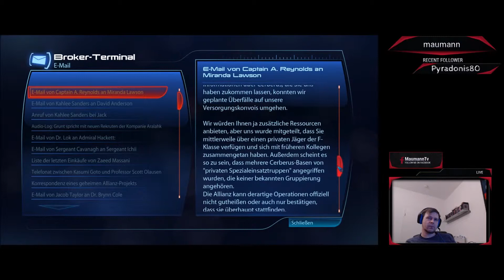Let's Play Mass Effect 3 - Tag 9-8 (Abtrünnig)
Das großartige Finale beginnt. Ich wünsche viel Spaß mit meinem Live Let's Play von Mass Effect 3. Fragen und Feedback sind erwünscht.